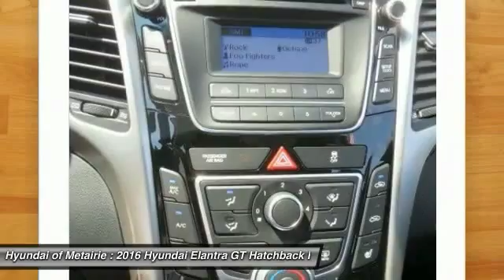2016 Hyundai Elantra GT Metairie LA H330149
2016 Hyundai Elantra GT GT

You'll love this 2016 Hyundai Elantra GT. This is a hatchback you'll want to take home. With 9 miles, it features Automatic transmission and an exterior color of Galactic Gray. Call and get in touch with Hyundai of Metairie directly, and be the first to open the hatchback door today!